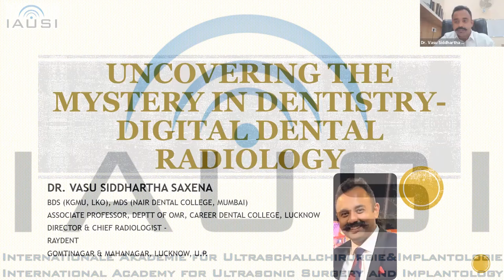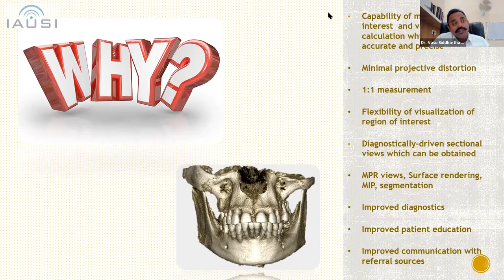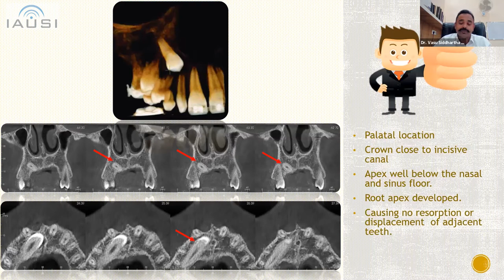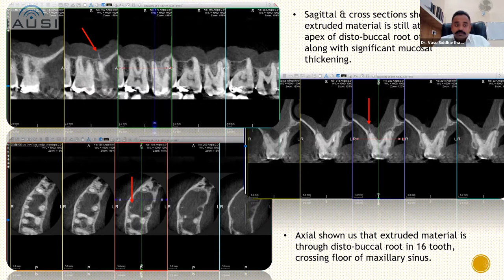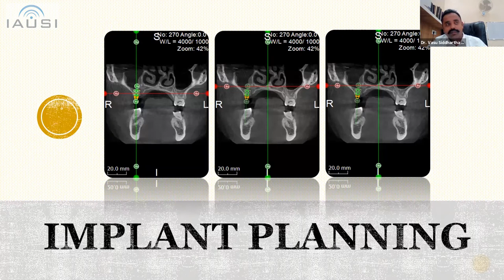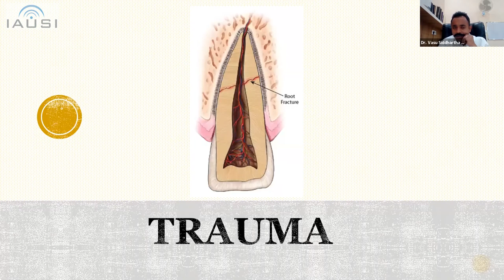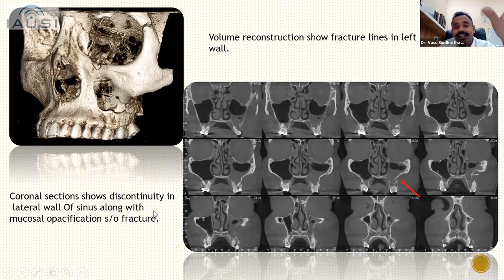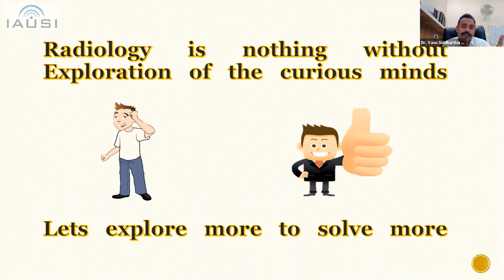Digital Dental Radiology - uncovering the mystery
This official webinar of the International Academy for Ultrasonic Surgery & Implantology was hosted by Dr. Vasu Siddhartha Saxena from Career Institute of Medical Sciences and Hospital, India.

The focus of the webinar is an introduction to 3D CBCT diagnosis, implant planning and the 3D digital workflow for the practitioner.